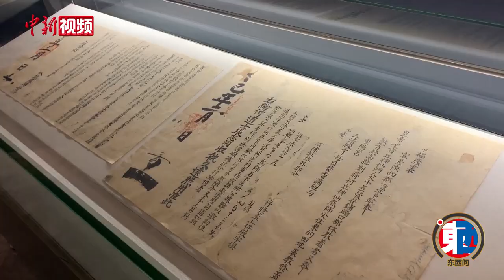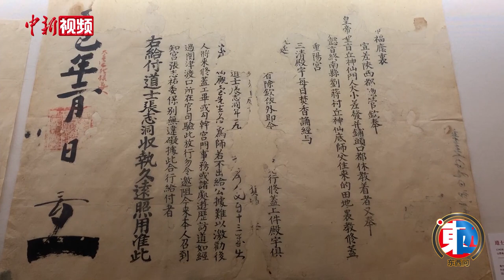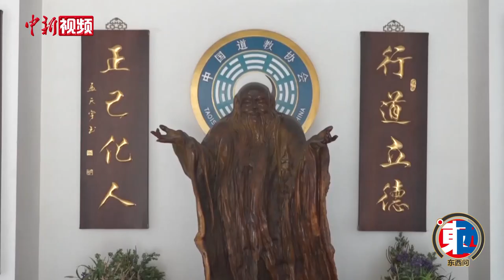【东西问】中国传统文化渐受关注 道教如何“走出去”？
道教作为中国土生土长的宗教，是中国5000多年历史演进中形成的灿烂文明之重要组成部分。当前，世界经济、文化交流日益频繁和加深，中国传统文化也日渐受到关注，很多外国民众对此产生浓厚兴趣。道教如何为中外文化交流搭建桥梁？多位中国宗教界与学术界人士日前接受中新社“东西问”独家专访，分享其独到思考与实践。